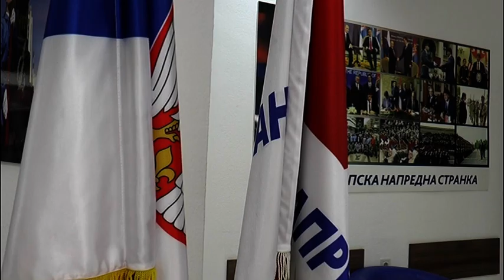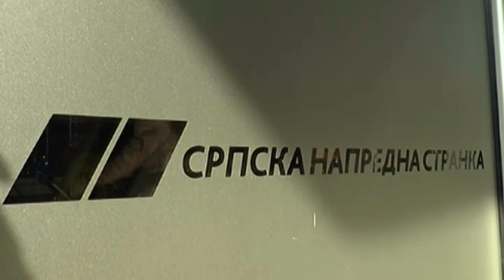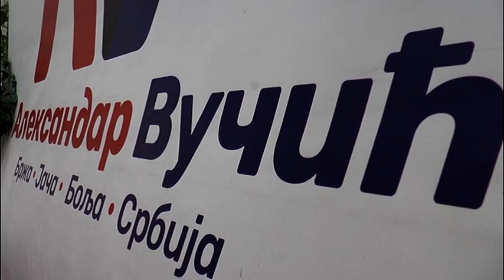Srđan Nogo izjavio da će Aleksandar Vučić i njegova porodica imati "tragičan kraj" 26.11.2020.